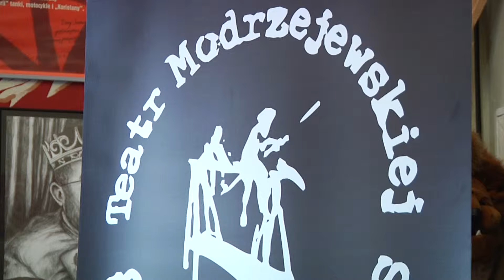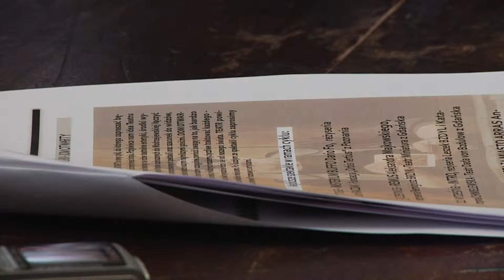LEGNICA. Teatr otwiera swoje drzwi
Modrzejewska - dom otwarty to nowy cykl spotkań, który organizowany będzie w legnickim teatrze. Co miesiąc na scenie będą występować goście z różnych miejsc w kraju. W Legnicy zobaczymy między innymi takich artystów jak Janusz Gajos, Katarzyna Chmielewska czy Leszek Bzdyl. Nowy cykl spotkań otworzy 7 maja spektakl Lecha Raczaka "Misterium Buffo".